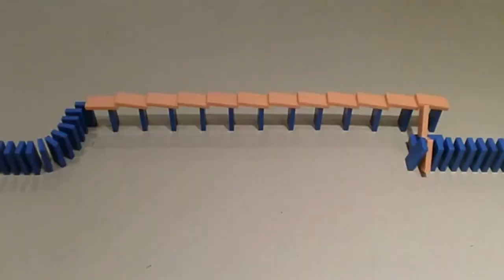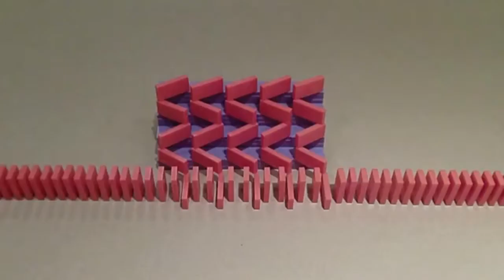36,000 INSANE Domino Tricks! (V'cruz MIT & SAVI)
This is a 36000 domino setup that I built with Petmagnetetal a few weeks ago for Operation Enfant Soleil and Familiprix. This setup took two days to build and